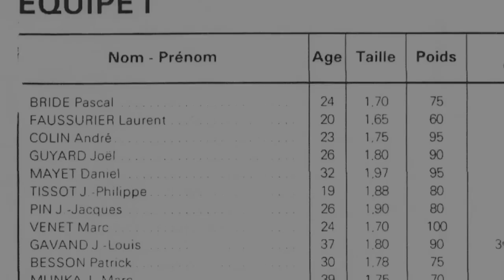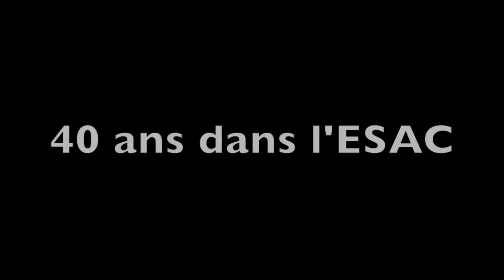40 ans dans l'ESAC (teaser)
Bande annonce du film "40 ans dans l'ESAC" (en ce moment en cours de tournage) réalisé à l'occasion des 40 ans du club de rugby de Saint Amour (Jura)